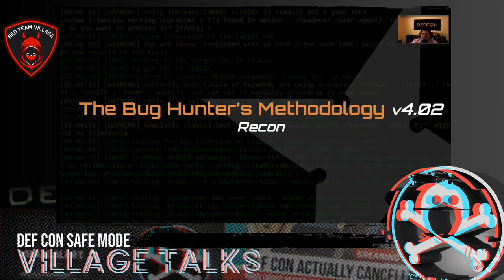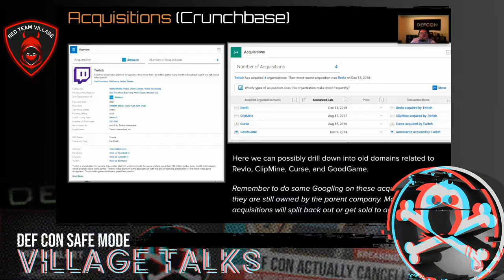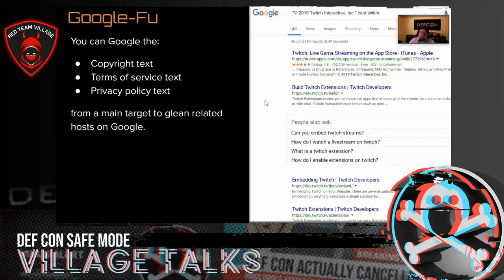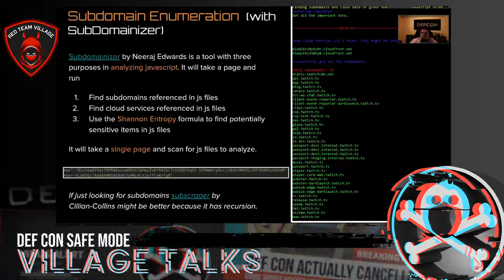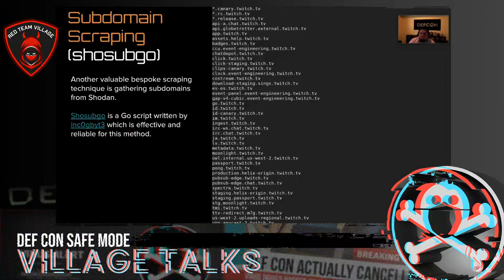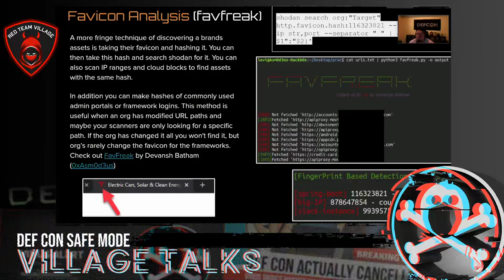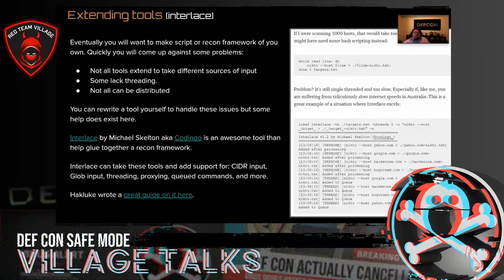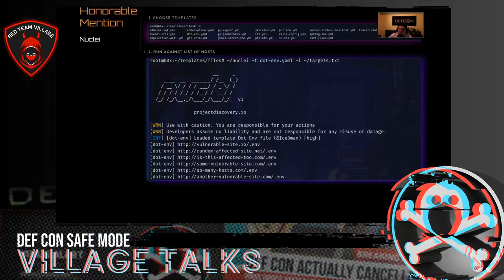DEF CON Safe Mode Red Team Village - Jason Haddix - The Bug Hunters Methodology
The Bug Hunter’s Methodology is an ongoing yearly installment on the newest tools and techniques for bug hunters and red teamers. This version explores both common and lesser-known techniques to find assets for a target. The topics discussed will look at finding a targets main seed domains, subdomains, IP space, and discuss cutting edge tools and automation for each topic. By the end of this session a bug hunter or red team we will be able to discover and multiply their attack surface. We also discuss several vulnerabilities and misconfigurations related to the recon phase of assessment.